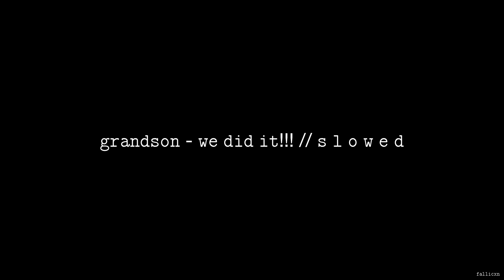grandson - We Did It!!! // S L O W E D